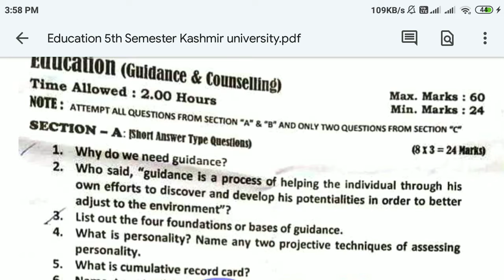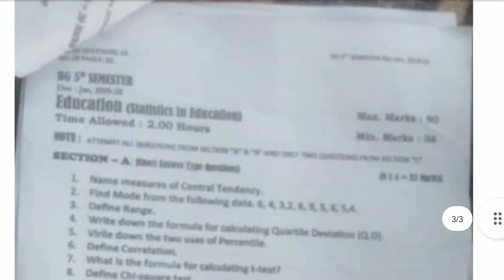kashmir university previous year paper of Education for BG 5th sem